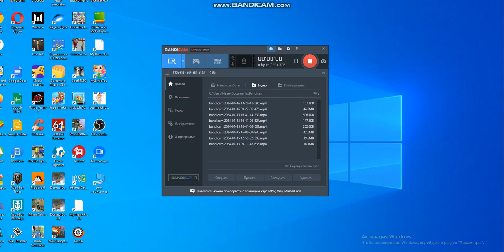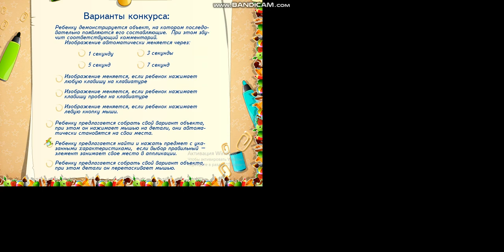16 января 2024 г.